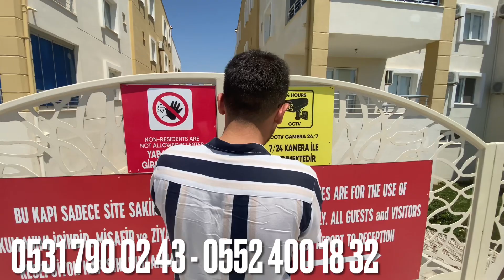Didim de havuzlu site içerisinde kelepir fiyatta 2+1 yazlık daire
HERAKLEIA GAYRIMENKULDEN

Didim efeler mahallesinde havuzlu , güvenlikli , restaurantlı, geniş otoparklı harika konumda 2+1 yazlık dairemiz satışa sunulmuştur .

DETAYLAR İÇİN ARAYINIZ